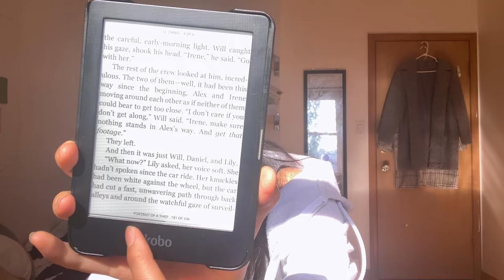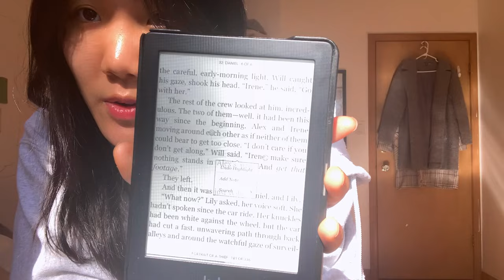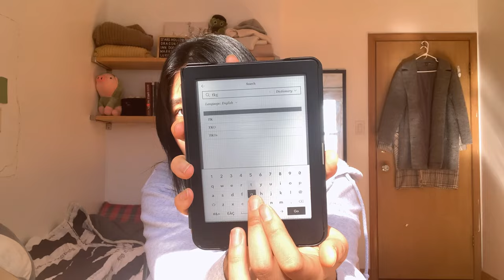my ereader 💛🧡 (kobo clara hd review, ereader vs ipad)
a quick little review of my kobo clara hd e-reader since so many of you always ask about it! here are my pros and cons list that I came up with and why I choose to read ebooks in general :)

𝐬𝐮𝐩𝐩𝐨𝐫𝐭 𝐦𝐞 🌱
Amazon Wish List

𝐚𝐛𝐨𝐮𝐭 𝐦𝐞 ☀️
Hello 😗 My name is Sunny and I'm an undergraduate uni student who loves to read (when/if I can find the time). I started this channel in the literal dead of night because my mind was running ✨rampant✨ with thoughts and I needed an outlet to talk about books 📚

timestamps:
0:00 - intro
1:26 - pros of ereaders
8:08 - cons of ereaders
9:58 - kobo vs. kindle
11:45 - outro